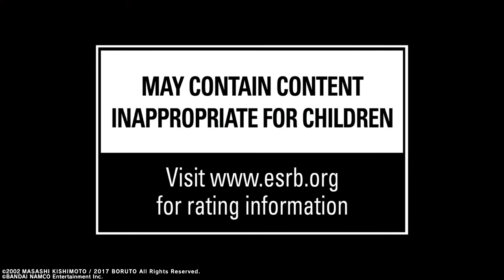NARUTO TO BORUTO: SHINOBI STRIKER βTEST VERSION_20200819183007 GDDDDD